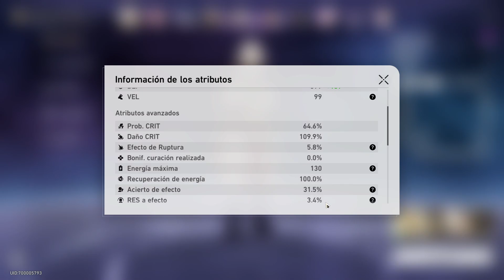JING YUAN |❄️COCOLIA VOY A POR TI❄️Mundo 6 - Universo Simulado | Honkai Star Rail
Probamos a Jing Yuan contra Cocolia en el mundo 6 del universo simulado.